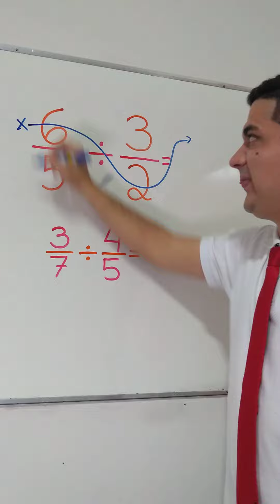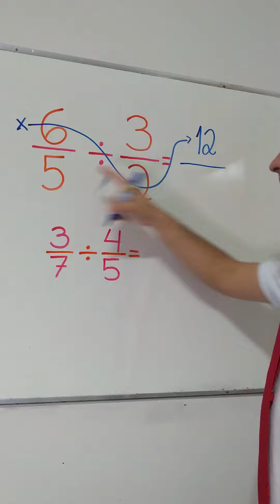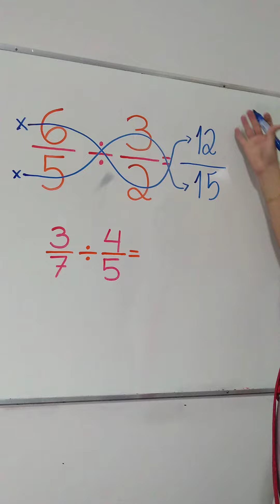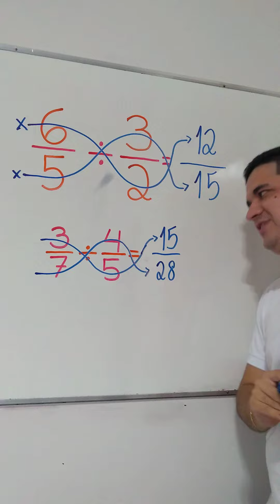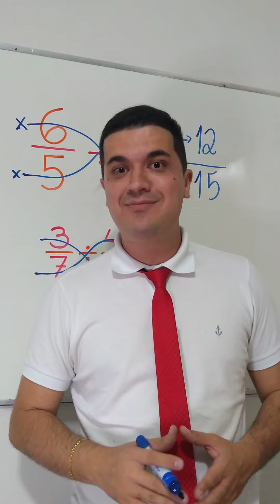Dica Incrível para aprender a calcular DIVISÃO DE FRAÇÕES em poucos segundos. Mr Bean da Matemática!